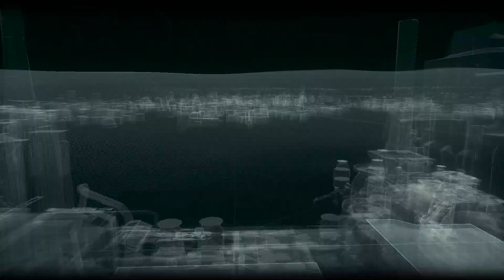batman arkham knight e1 part 7